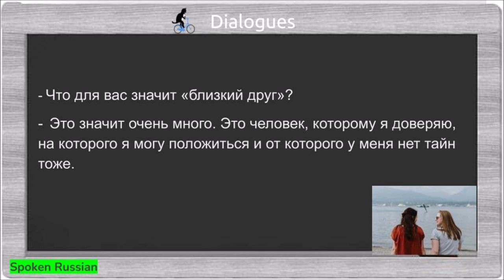Russian Dialogue 120 (What does "close friend" mean to you?)